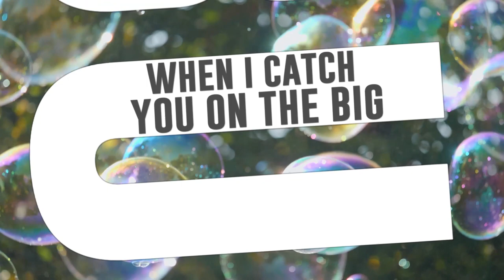Rain Parade - ANGEL SISTER (Official Music Video)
Rain Parade is back with the single ‘Angel Sister’ and the album release ‘Last Rays Of A Dying Sun’ on August 4th for digital download and physical format available on September 8.

"Angel Sister"
Something’s falling from the sky
More space junk coming in each night
But when I catch you on the big screen
You make the blank serene

Comin’ in, comin’ in live
Comin’ in, comin’ in fine

Something’s coming through you
That’s why I’m tuning you in
My Angel Sister
You’re the real transistor

True ultraviolet, so inspiring
My Snow White pilot guides it
Even when my eyes are burning
She keeps my head from turning

Maybe its just self deception
Something from a photograph
That’s why you’re my perfection
Baby you’re a holograph